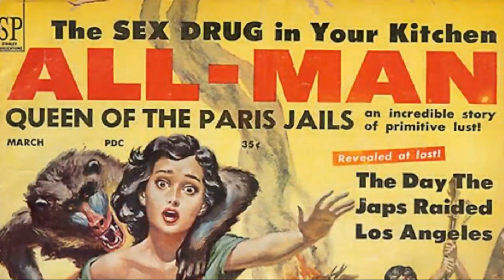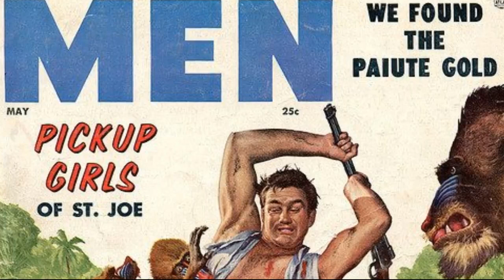Coffee And A Bible (A metaphor)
Hi all,
This is our first attempt at getting our material out through YouTube. I am so thrilled that there are software programs like stupeflix, so we can create videos or photo montages for musicians like us.
No more .."I can't make you a video unless you pay me lots of money"!